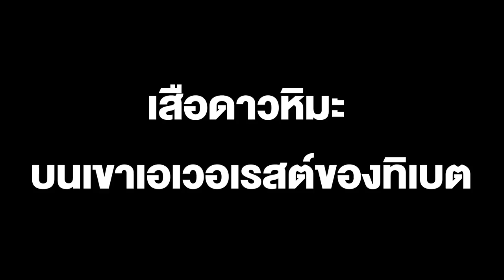เสือดาวหิมะ บนเขาเอเวอเรสต์ของทิเบต พบมากกว่า 100 ตัว ชี้วัดความสมบูรณ์ของระบบนิเวศ